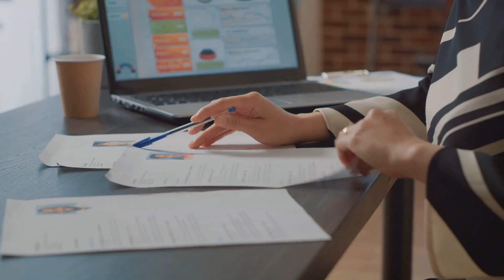Landing More Interviews and Better Job Offers: Insider Tips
Are you tired of submitting job applications without getting any responses? In this video, we'll be sharing valuable tips and strategies to help job seekers like you land more interviews and secure better job offers.

From optimizing your resume and cover letter to mastering the art of networking and interview techniques, we've got you covered with practical advice that will set you apart from the competition in today's competitive job market.

Watch till the end to discover the secrets to boosting your chances of success and taking the next step towards your dream career.

OUTLINE:
00:00:00
The Art of Landing Job Interviews

00:00:17
Customizing Your Resume

00:00:35
Crafting a Compelling Cover Letter

00:00:47
Mastering the Interview

00:01:07
Engaging in the Conversation

00:01:18
The Power of Follow-Up

00:01:29
Conclusion

About us:

Elvis Eckardt Recruitment & Sales Solutions Limited is a bootstrapped business that targets start-ups, SMEs and the Big Four.

We are Recruitment Specialists with over 10 years of industry experience and have a broad and diverse capability to support all recruitment and staffing needs.